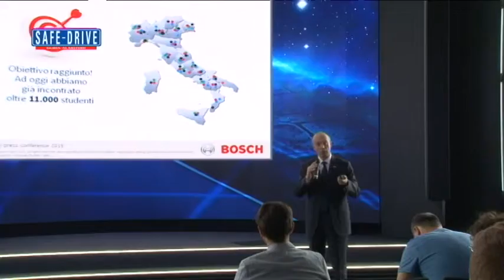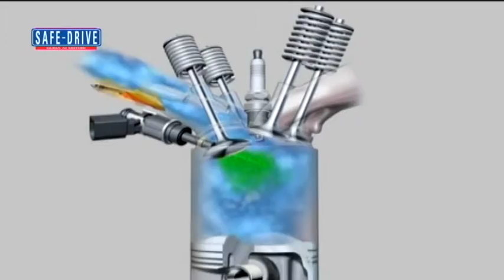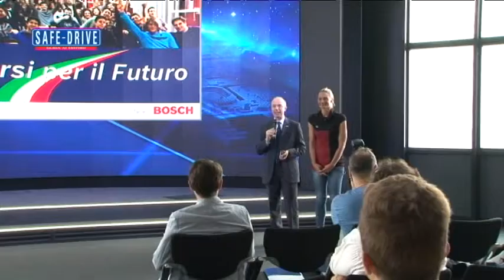Primo Piano: Conferenza annuale BOSCH